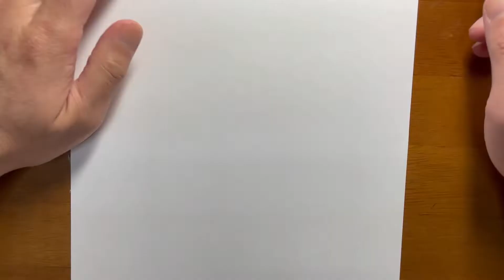ラ・セーヌの星 シモーヌ・ロラン 描いてみた La Seine no Hoshi Simone drawing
作品名　ラ・セーヌの星

『ラ・セーヌの星』（ラ・セーヌのほし）は、1975年4月4日から同年12月26日までフジテレビ系列で放送されたテレビアニメ。

制作はフジテレビ/ユニマックス/創映社（現・サンライズ）。

全39話。